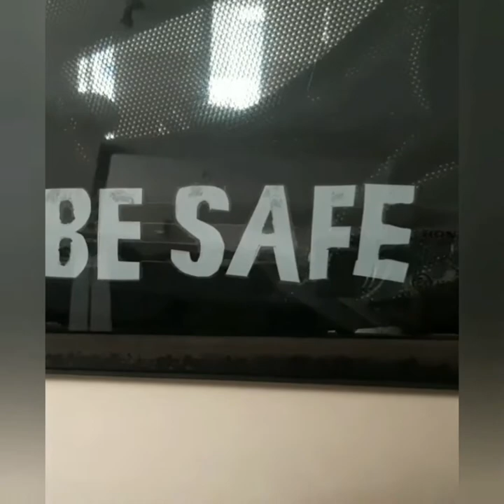TEASER OUT ! WE CAN DEFEAT COVID-19 selected by KFTI INTERNATIONAL SHORT FILM FESTIVAL 2020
BEST TOP THREE SHORT FILM selected by
KONKAN FILM & TELEVISION INSTITUTE (KFTI)
INTERNATIONAL SHORT FILM FESTIVAL 2020

CORONA KI CHHUTTI 🤜
Share this as much as possible !